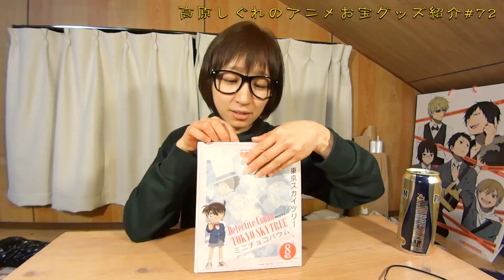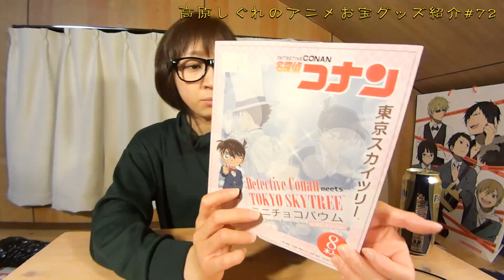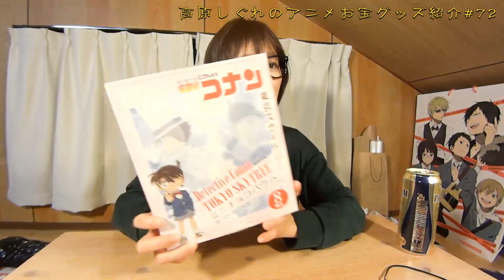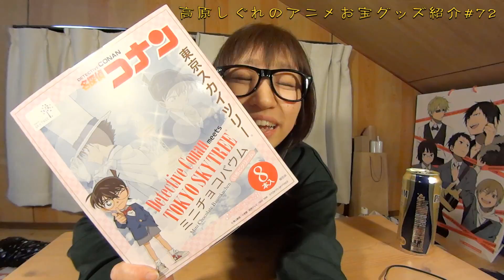《コナンという文字が入っていれば捨てません！》アニメお宝グッズ紹介#72 【名探偵コナン 東京スカイツリーミニチョコバウムの箱】